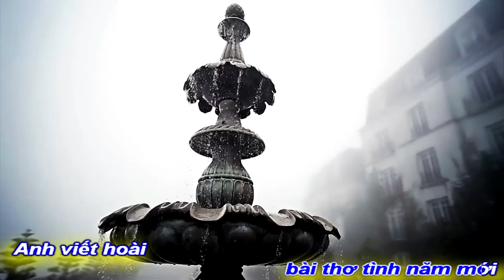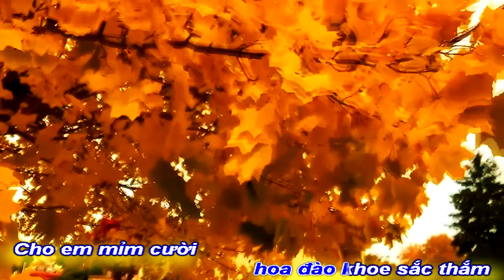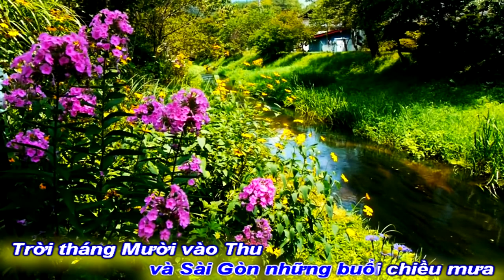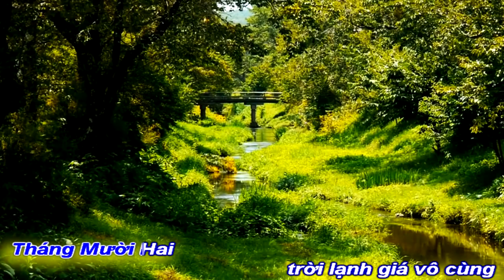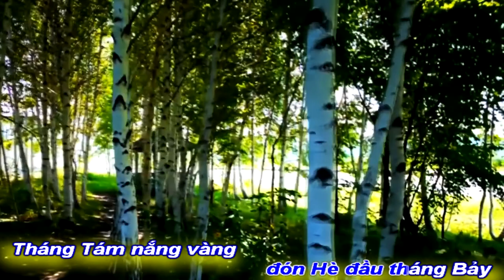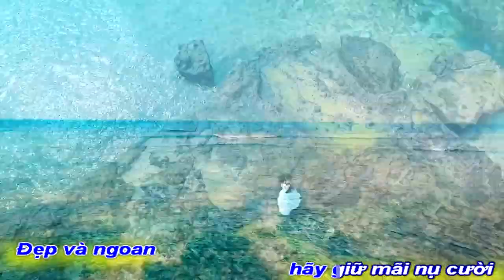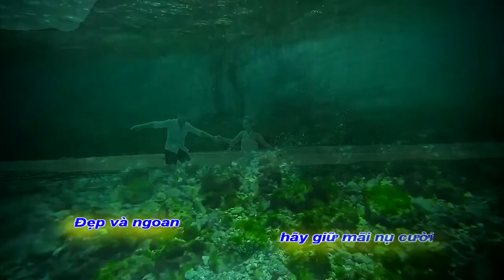[OFFICIAL MV]THƠ TÌNH ĐẦU NĂM||HỒNG THỦY-VĨNH ĐIỆN-THỤY LONG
TÁC PHẨM:THƠ TÌNH ĐẦU NĂM
THƠ:HỒNG THỦY
SÁNG TÁC:NS VĨNH ĐIỆN
TRÌNH BÀY:CA SỸ THỤY LONG
ASM NS GIANG ĐÔNG
PROMOVIES VIDEOKAR NS QUANG DAU